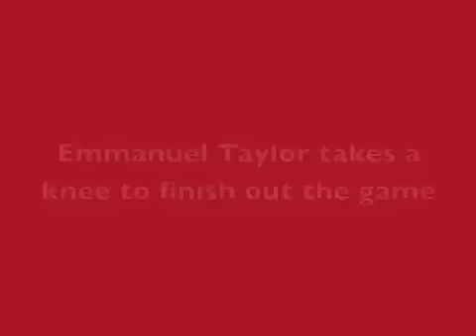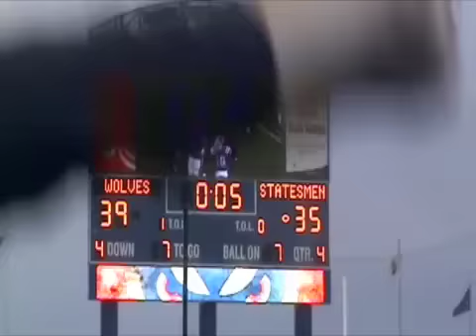UWG beats DSU (Mitch Gray calls)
Highlights from the fourth quarter of West Georgia's first win over a #1 ranked team in school history with calls from Mitch Gray - 11/12/11